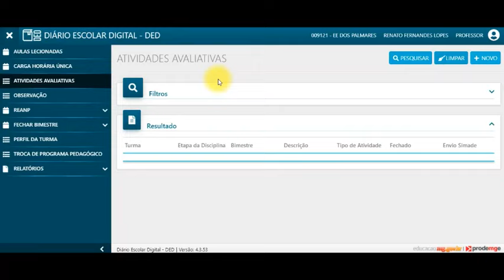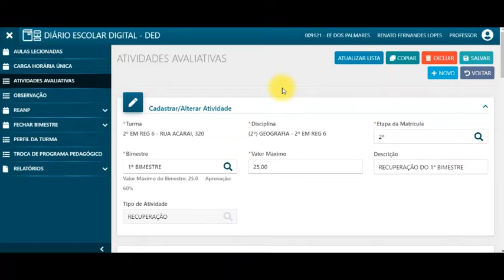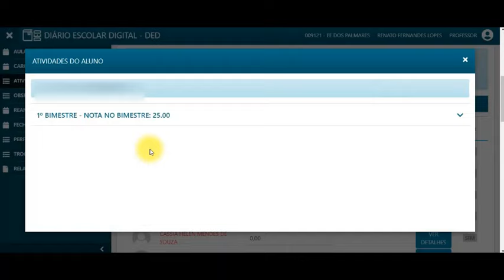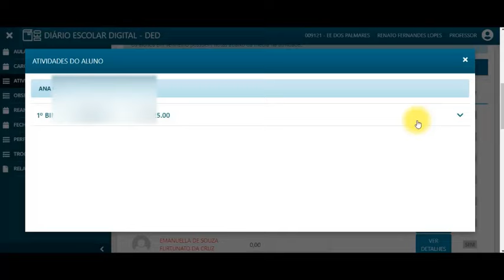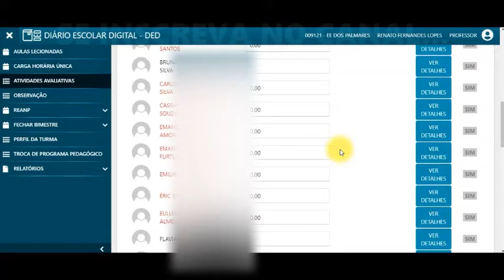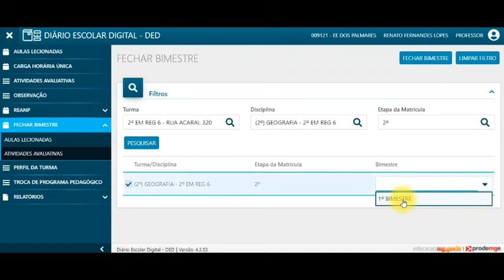COMO LANÇAR A RECUPERAÇÃO DO BIMESTRE E FECHAR O DIÁRIO ESCOLAR DIGITAL - DED MG 2021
NESSE VÍDEO VC VAI APRENDER A LANÇAR AS NOTAS DA RECUPERAÇÃO E FECHAR O BIMESTRE NO DIÁRIO ESCOLAR DIGITAL (DED)  NO 1° BIMESTRE DO ANO LETIVO DE 2021.